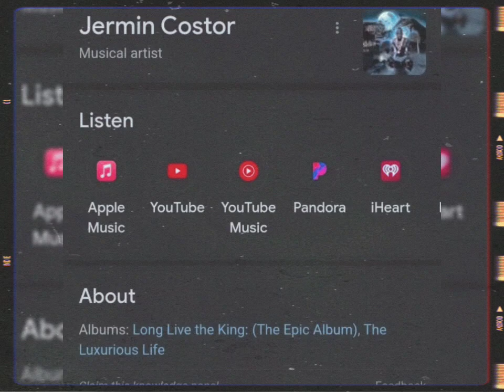jermin costor "Land Mine" Remix ShortFilm (Visualizer)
Now Playing: "LandMine" Remix
Land Mine (Full Mixtape)